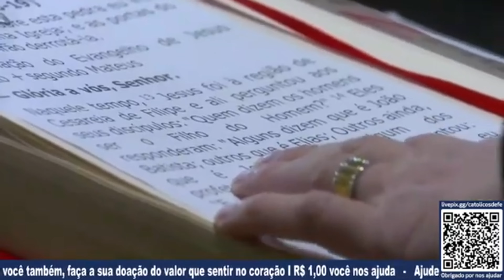SANTA MISSA COM PADRE MARCELO ROSSI